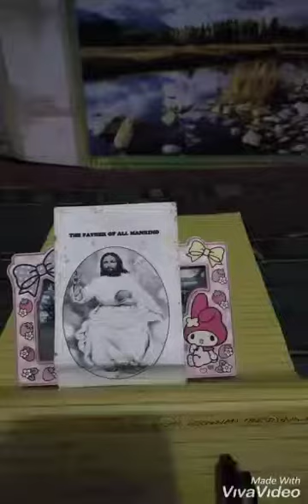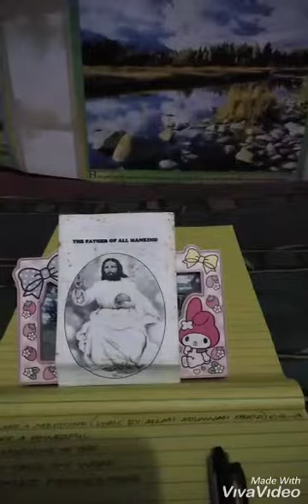God you are a medicine ( lyric by Allan Adlawan Obeso)